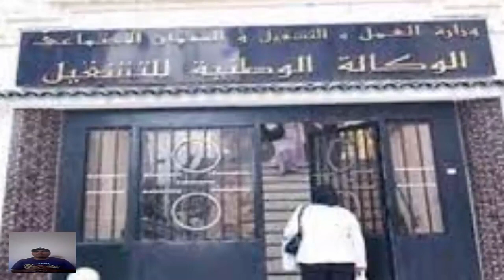جديد الادماج بشارة خاصة اليك الدليل إدماج جميع أصحاب عقود ما قبل التشغيل خلال 2021